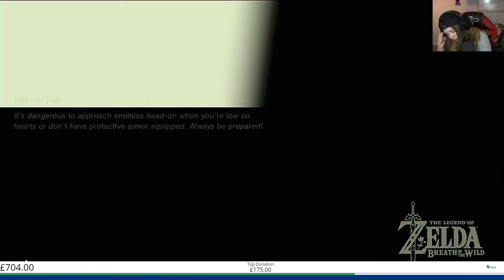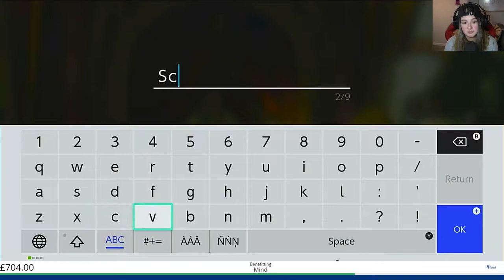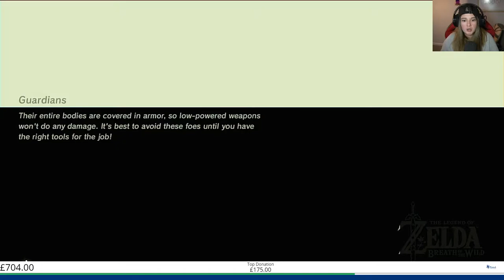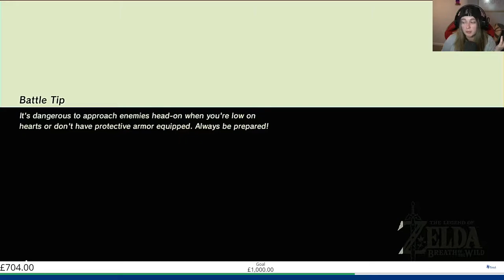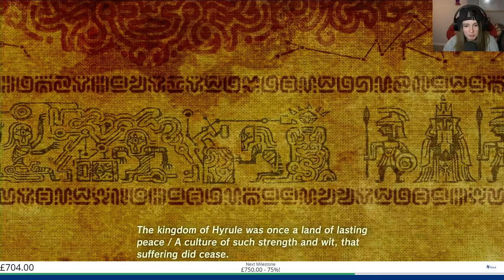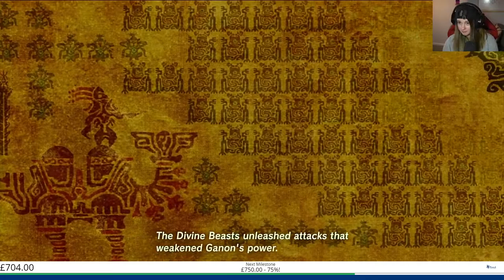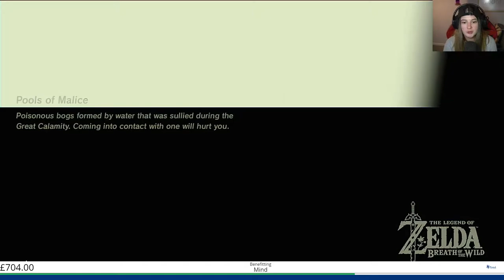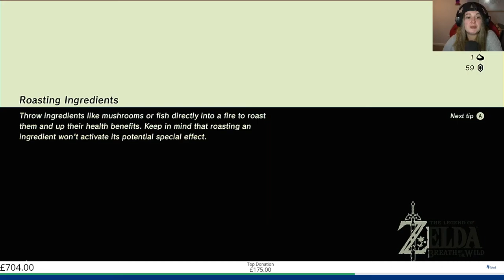Entering Shrines and Getting ANGRY! | Let's Play: The Legend of Zelda, Breath of the Wild #9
Come hang out with me as we try - and fail - to beat Waterblight Ganon, try - and fail - to find some hidden memories, and try - finally succeeding - to beat some more Shrines.

This was originally streamed live on Twitch, go follow me over there to catch me next time I go live